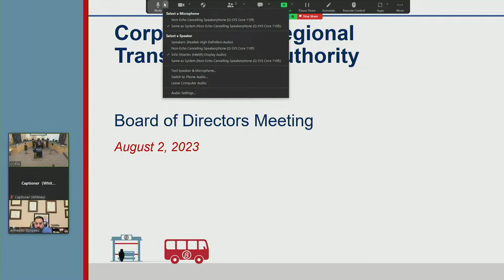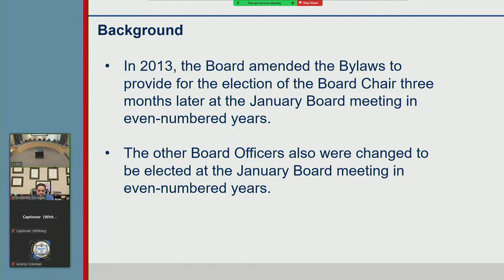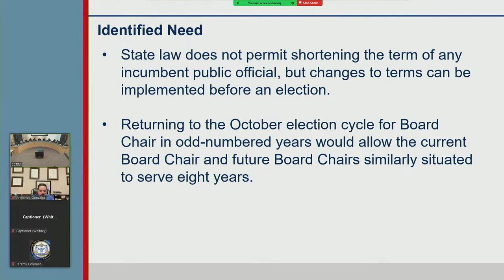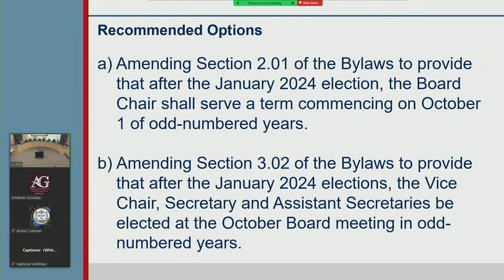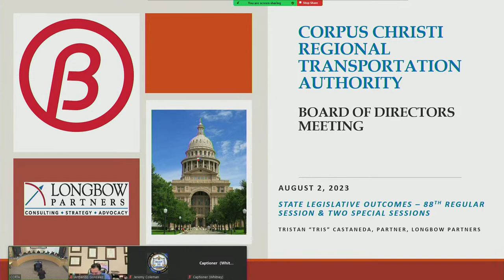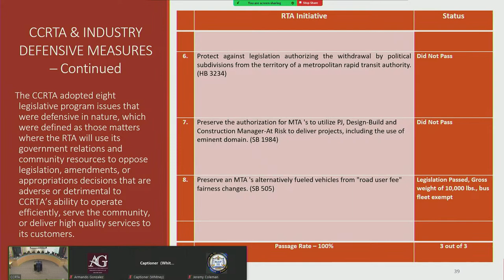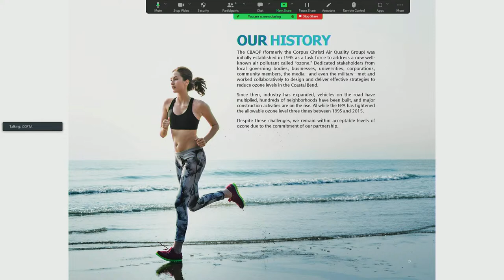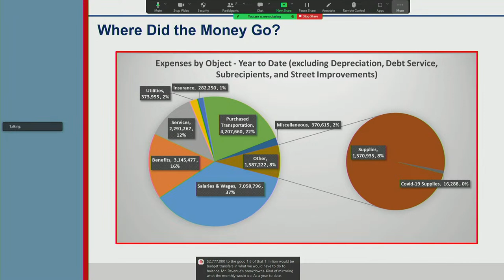Corpus Christi Regional Transportation Authority Live Stream